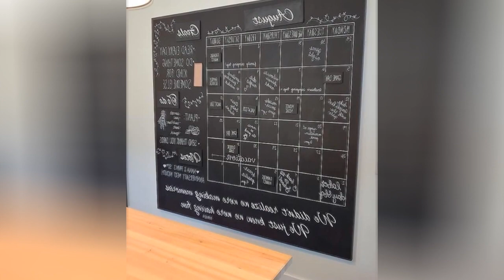75 Affordable Orange Laundry Room Design Ideas You'll Love ♡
0:00:00 - Intro
0:00:12 - Affordable Orange Laundry Room Design Ideas You'll Love: Inspirations 1 to 25
0:01:27 - Affordable Orange Laundry Room Design Ideas You'll Love: Inspirations 26 to 50
0:02:55 - Affordable Orange Laundry Room Design Ideas You'll Love: Inspirations 51 to 75